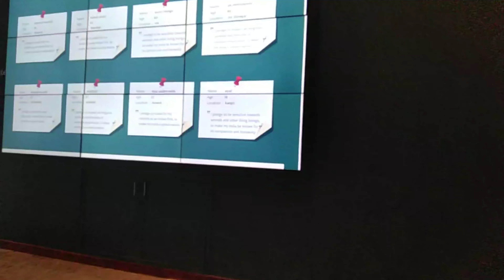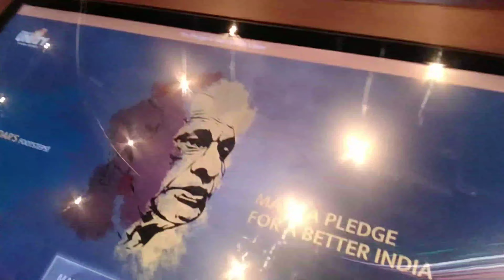STATUE OF UNITY LIVE VIDEO 2022/23 kevadiya